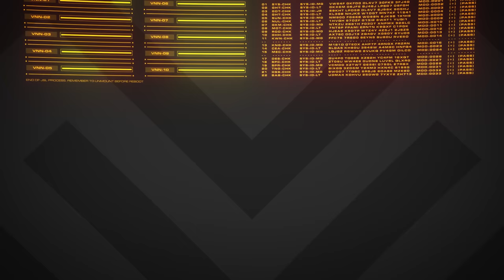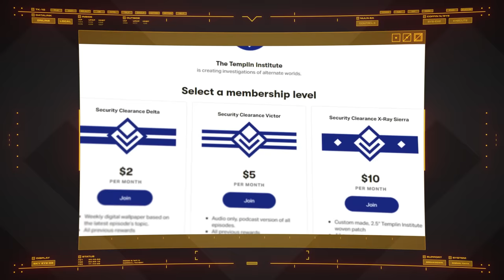BC-304 Daedalus Class Battlecruiser | Stargate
In the early years of the Stargate Program, SG teams operated alone on alien worlds without any form of support. Today the situation is different, for in orbit might wait one of the most effective warships of any power; the BC-304  Daedalus Class.

Background music "Initiation" by Tenacious Orchestra. Used under licence from PremiumBeat.com.